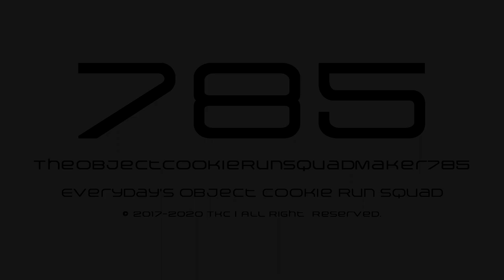{REQUESTED} TheObjectCookieRunSquadMaker785 "Arkitech" Logo (23.03.2020)